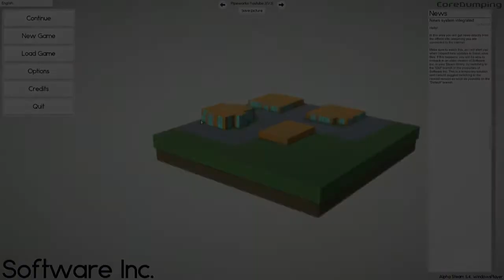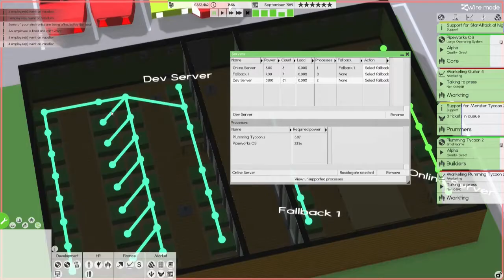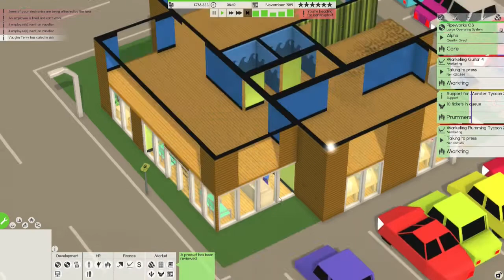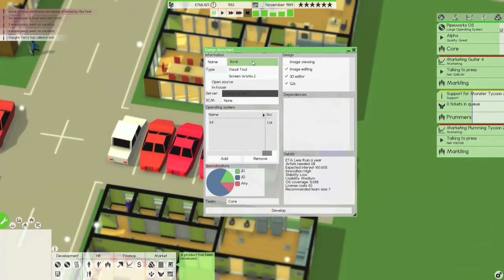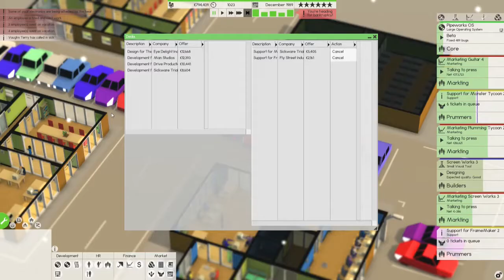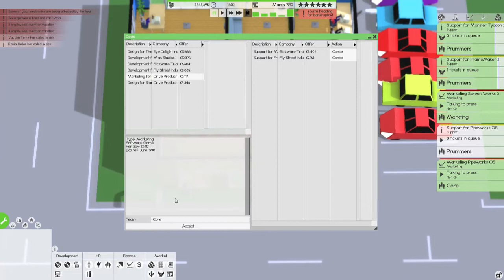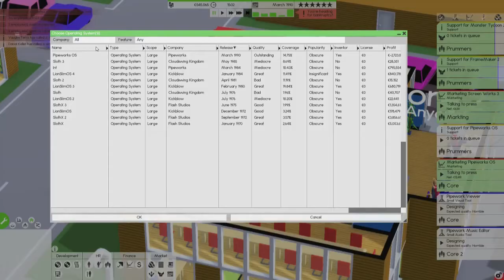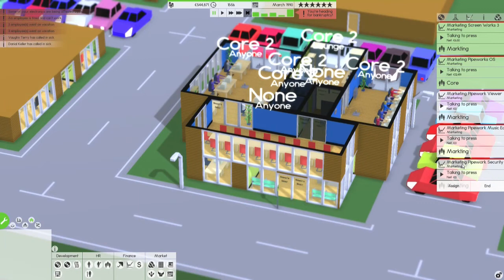Let's Play Software Inc. :: S2 Episode 10 :: Pipeworks OS Online!